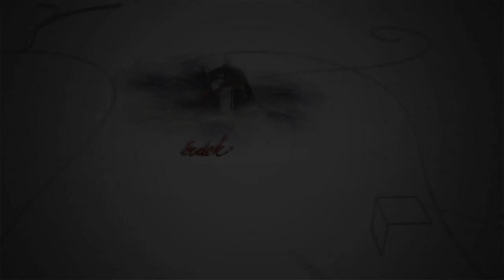201207 Fehérvári Beszélgetések Alexa Ákos